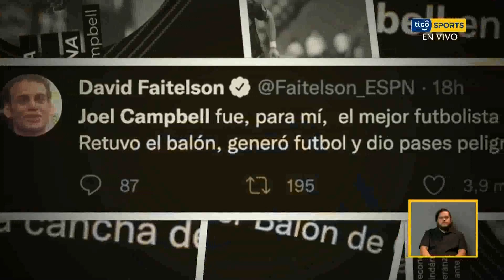🔥 Hasta los medios internacionales destacaron el partidazo de Joel Campbell.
📺 Tigo Sports Noticas I L-V 5:00 pm